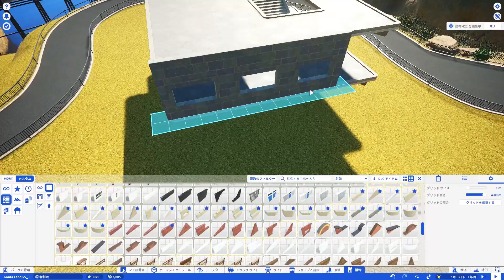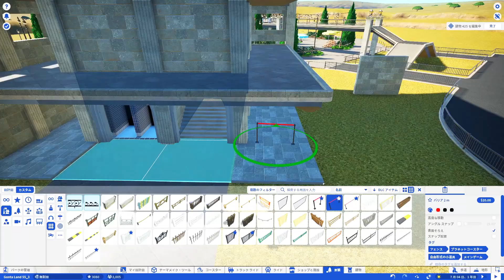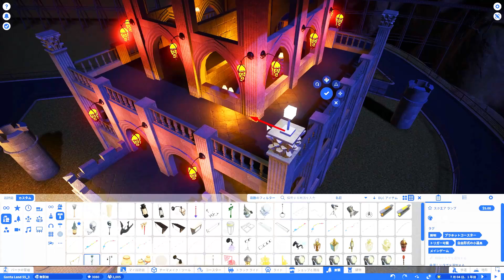プラネットコースター#57.展望台を作る(PlanetCoaster)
プラネットコースター(Planet Coaster)で遊園地を作るシリーズ動画です。
第57回はニューファンタジーエリアに展望台を作ります

【Gonta関連のリンク】
ほしい物リスト：